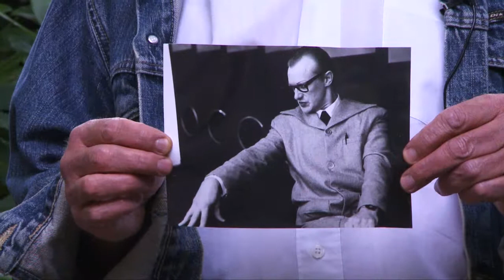Pol Goossen over zijn favoriet werk